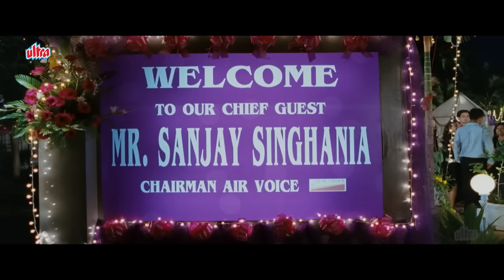संजय सिंघानिया एक रात के लिए नकली बॉयफ्रेंड बनोगे - Sunil Grover ज़बरदस्त कॉमेडी - Ghajini Aamir Asin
Film : Ghajini